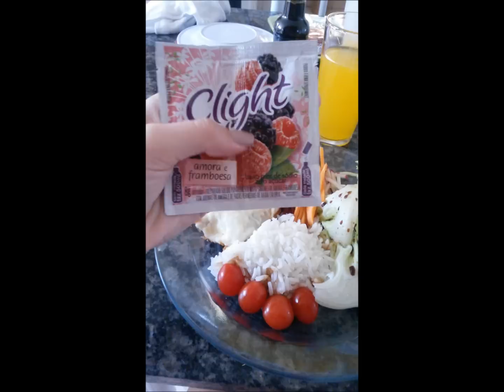Vlog: Um Dia Comigo!! Academia, Ensaio Fotográfico, Jantar...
Veja mais no meu Blog:
Já curtiu minha Fã Page??
Passa lá no meu Instagram e acompanhe tudo que acontece no blog
Beijinhos!!